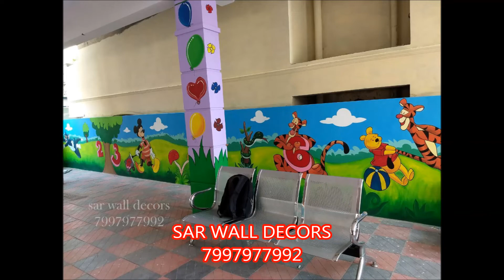Primary School Painting ideas in Hyderabad By 7997977992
Sar wall decors is a professionally managed company which has been in the field of play school paintings,‎ wallpaper, the leading interior designing & execution firm in Hyderabad. designers All types of interior and service related works.

1, 13+ years of experience in home interiors 2 highly qualified team with good experience 5, commitment to deliver product before the timeline 6, value for the money and 100% satisfaction
devika
sar wall decors
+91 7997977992